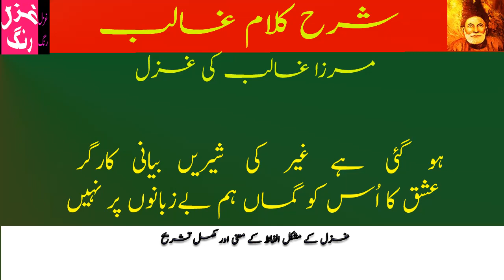Ghalib Ki Ghazal - Dono Jahan De K Woh Samjhay - Mushkil Alfaz Aur Ghzal ka Mukammal Matlab